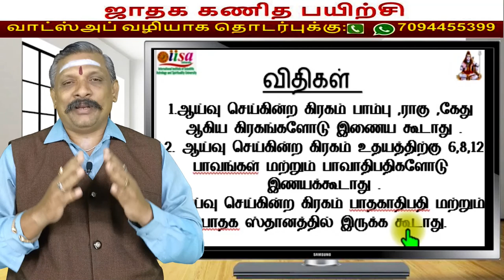ஜாமகோள் ஆருட சாஸ்திர சூட்சுமங்கள்